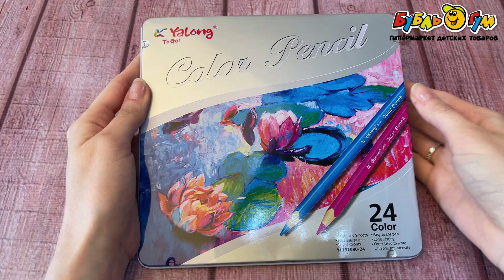Карандаши цветные JUNGER в металлической коробке 24шт